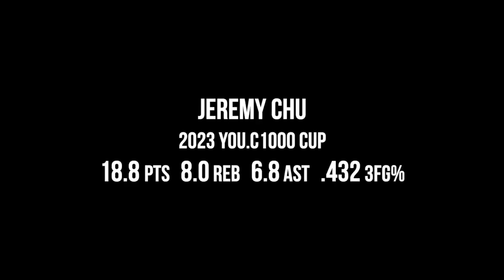Brunei's SMOOTHEST Guard! Jeremy Chu STUFFS The Stat Sheet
Jeremy Chu averaged 18.8 points, 8.0 rebounds, and 6.8 assists on 43.2% from three as he led the young EasyWay squad to the Finals of Brunei's most prestigious tournament, the You.C1000 Cup.

In the Finals against D'Barkadz, Chu poured in 29 points, 9 rebounds, and 3 assists.

Photo credit: BruSports News
Video: @MELTVPLUS